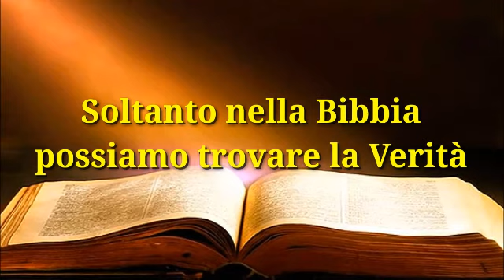SOLTANTO NELLA BIBBIA POSSIAMO TROVARE LA VERITÀ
A DIO SIA TUTTA LA GLORIA, SOLO CRISTO SALVA...
Predicando nella piazza di Vernazza, nelle Cinque terre.